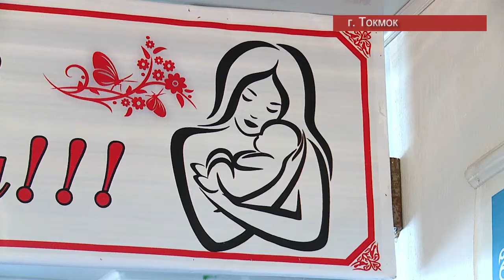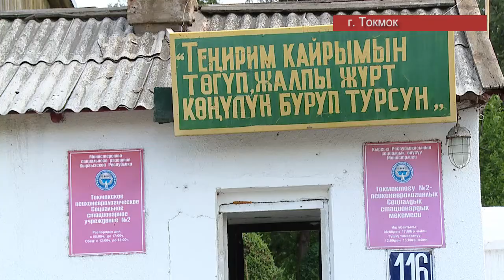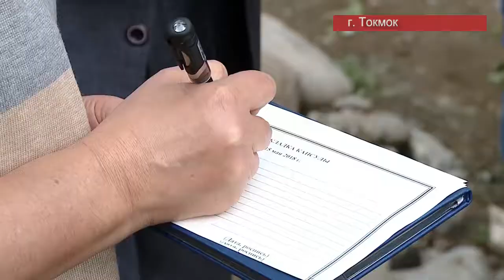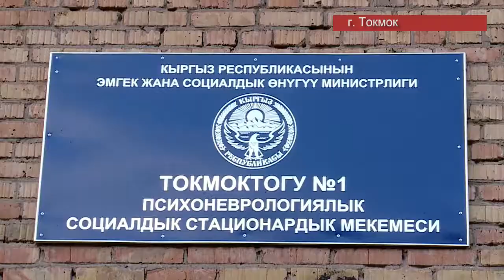В ПСИХОНЕВРОЛОГИЧЕСКОМ УЧРЕЖДЕНИИ г.ТОКМОК ПОСТРОЯТ СТОЛОВУЮ